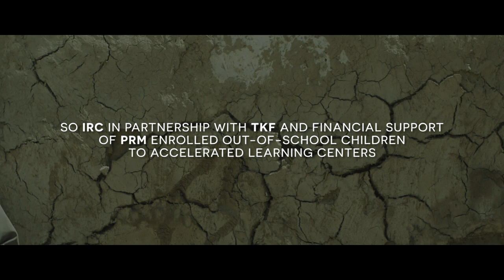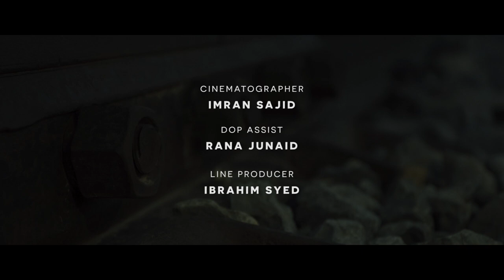IRC Documentary | ERMP 1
🌟 Experience the heartwarming journey of hope and education in the harshest of conditions. Join us on a transformative documentary adventure as we take you to Pishin, Balochistan, Pakistan, where Afghan refugees and host children who were once out of school are now on a path to brighter futures.

📚 Our immersive documentary showcases the incredible efforts to enroll these young minds into accelerated learning schools, bridging the gap between them and mainstream education. We braved the scorching heat and worked tirelessly, always mindful of local sensitivities, to bring you this inspiring story.

👏 The results have been nothing short of phenomenal. Through this documentary, we've secured another year of support for this vital program, ensuring more local children can access education. Witness the joy and happiness of these kids as they embark on a journey of learning and possibilities.

Join us in celebrating the resilience and determination of these children and the impactful work of the IRC in changing lives. Together, we're making a difference, one child at a time. 🌍📖🎉

Director & Editor: Abdul Basit
DOP: Imran Sajid and Junaid Mukhtar
Line Producer & Photographer: Syed Ibrahim
Agency: Constantine PR